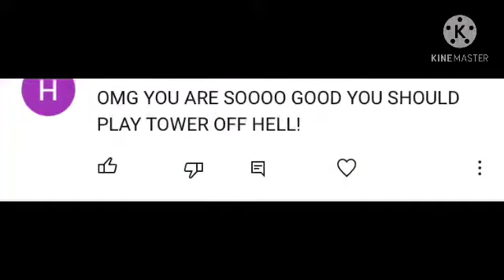Playing TOWER of hell AND BUILD A BOAT!!